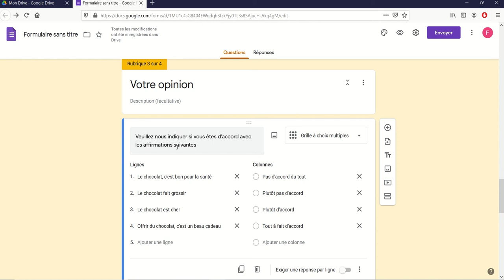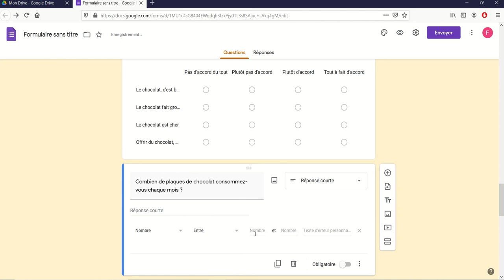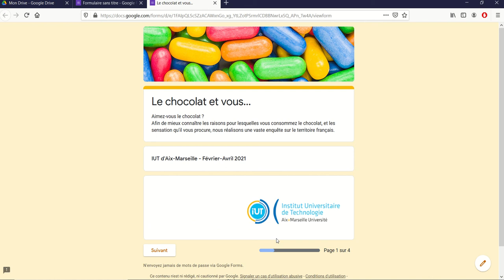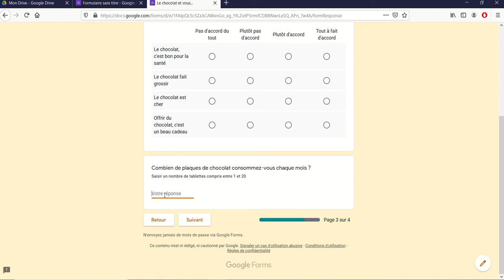Google Forms 11 - Les questions ouvertes numériques